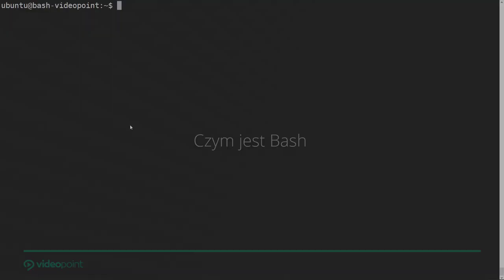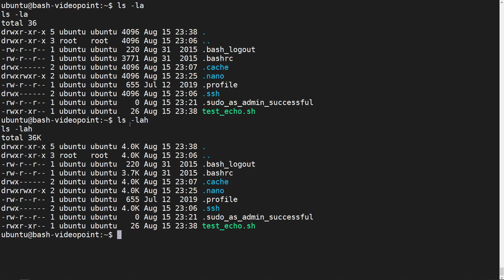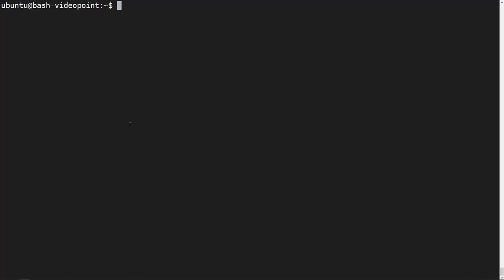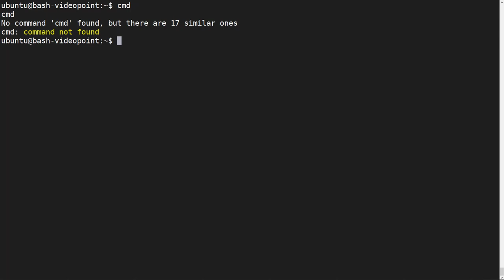Czym jest Bash?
Linux, jako „baza” Androida, jest aktualnie najpopularniejszym systemem operacyjnym na świecie. To sprawia, że poznanie środowiska linuksowego jest praktycznie obowiązkowe dla każdego młodego programisty. By móc pracować w tym systemie, trzeba opanować dedykowany mu język programowania i równocześnie powłokę systemową, czyli Bash. Jego znajomości wymaga się od wszystkich pracujących w systemach embedded, początkujących administratorów oraz DevOps engineerów - Bash to absolutna podstawa i obowiązkowe narzędzie ich pracy.

Proponowany przez nas kurs stanowi świetny wstęp do świata programistów Linux dla osób, które wcześniej nie miały z tym środowiskiem styczności lub których doświadczenie jest niewielkie. Słuchacz pozna programowanie w języku skryptowym Bash od strony praktycznej - w trakcie szkolenia nauczy się poruszać w konsoli Linux oraz konfigurować całe środowisko pracy. Napisze także własne skrypty, automatyzujące pracę w systemie Linux. Zdobyta wiedza przyda mu się podczas poszukiwania pracy, a także do tego, by wystartować jako junior administrator/DevOps engineer lub junior embedded developer.

Żądny wiedzy?